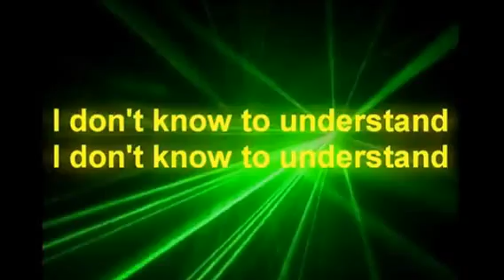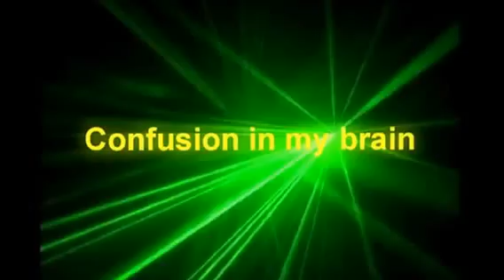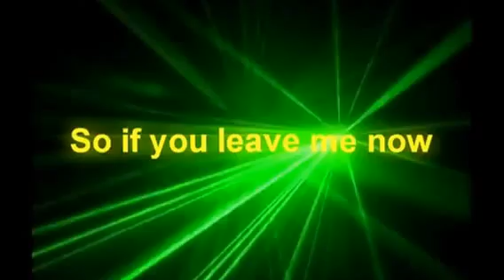Dos,Memories,Remix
Digital Dreamer...!